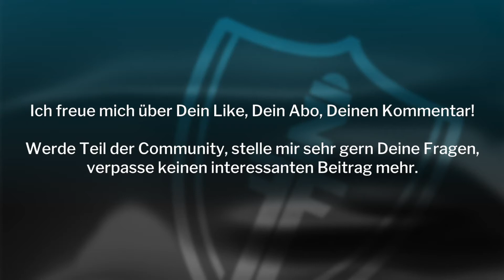Correct posture & work without tension | Systema Berlin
Correct posture & work without tension

Wie hat Dir das gefallen?
► Bitte schreib uns Deine Meinung und Deine Fragen in den Kommentaren!